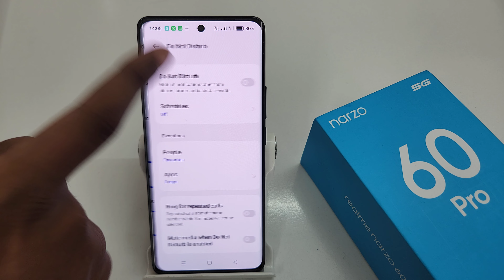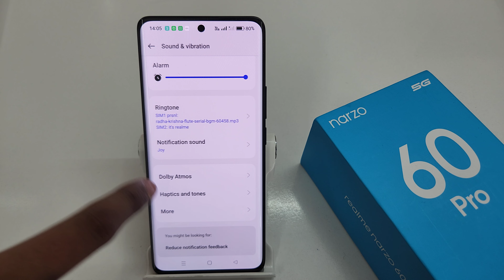how to set sound and vibration in realme narzo 60 | realme narzo 60 pro me sound kaise band kare